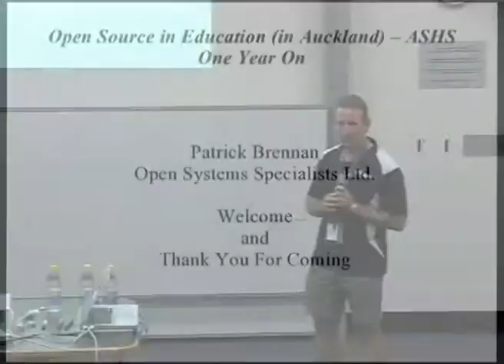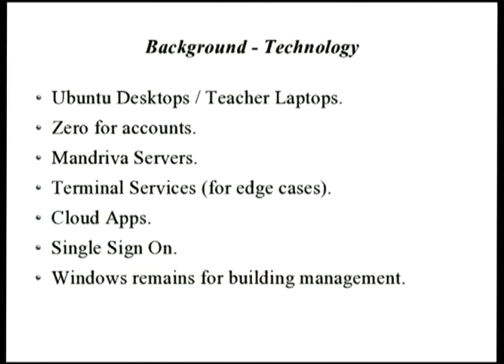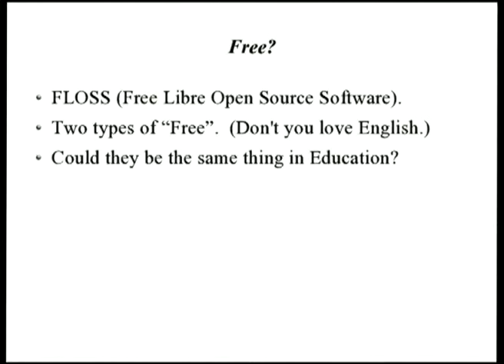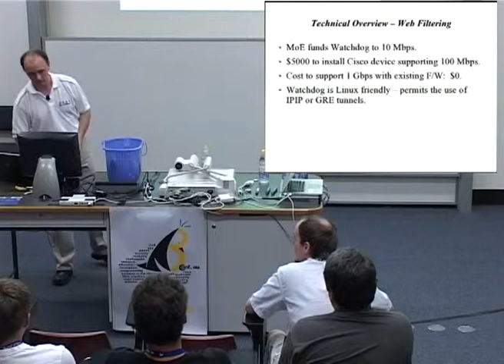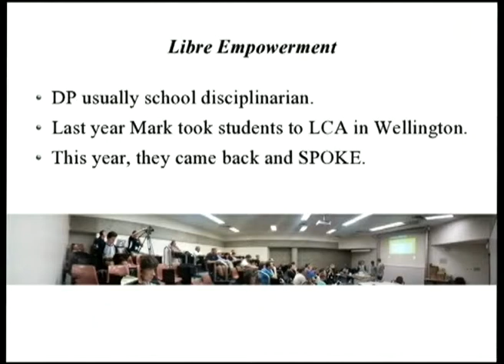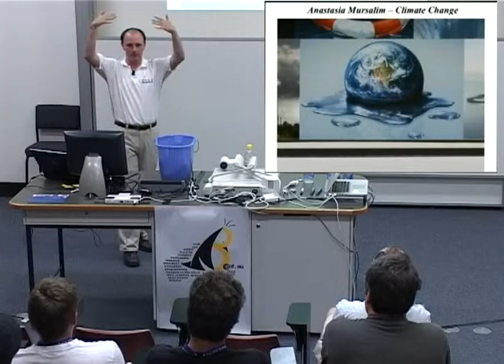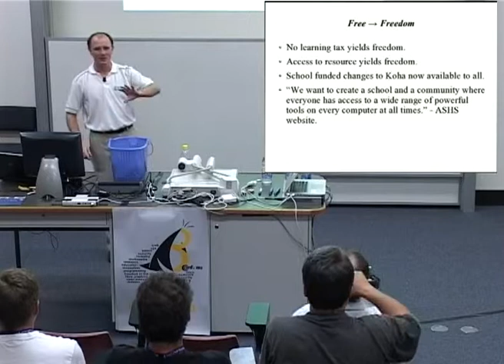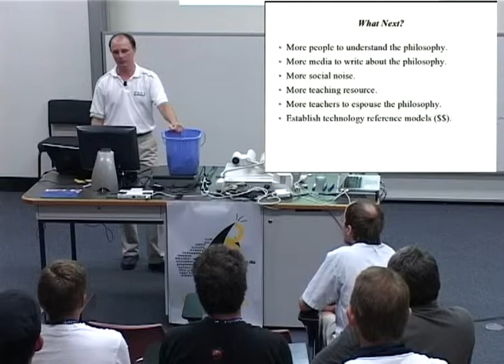Open Source in Education - ASHS One Year On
Presenter(s): Patrick Brennan

It's been one year since I spoke about Albany Senior High School (ASHS) at LCA2010 in Wellington and it's time to visit again.  Let's take a moment and step back for those that were not present:  Albany Senior High School is a Ministry of Education (MoE) flagship school based not only on open technologies, but also open philosophies.  Linux is used from server through to desktop.  Even teacher laptops utilise Linux as their only OS.

In this presentation we'll be taking a look at ASHS one year on with a critical look at what has worked well and what has not.  Whereas last year we focussed on the elements that make up the schools technology stack, this year we will be focussing on the philosophy of the school.  We will examine the âbusinessâ problems that school faces and how Open Source technologies and philosophies solve these.  More critically we will also look at what did not work well and what might be done differently in the future.  We will discuss how Open Source technologies support the teaching model of the school.  We will examine the arguments both for and against more expansive use of Open Source in the broader education environment.

In a market where Microsoft is perceived to be the only (and government funded) choice, this is the continuing story of how an MoE flagship school came to rely almost entirely upon Open Source and Cloud based technologies for all ICT functions.

If you are looking for a story of Open Source success then this presentation is for you.  If you a policy maker then this presentation is for you.  If you want to know how to sell educators on the Open Source way, then this presentation is for you.  Finally, if you are a parent yourself, then this presentation is definitely for you!  As a side note, if you attend one of my presentations there is a high probability that you seat location may intersect with the flightpath of some ballistic confectionery (just ask anyone that attended last year).